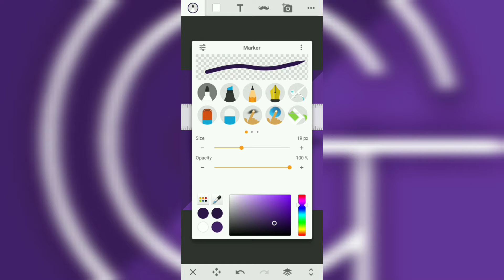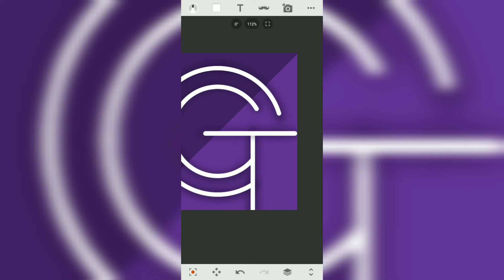Drawing my new logo in 180 seconds.